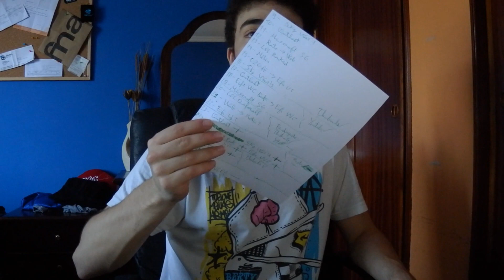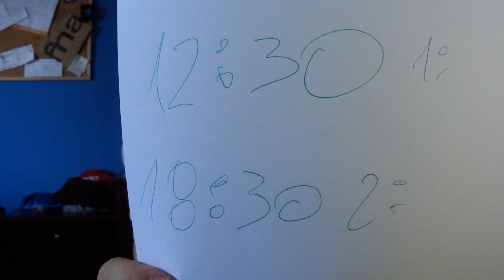VLOG - 2 VÍDEOS POR DIA ! PARCERIAS & DOAÇÕES ! NOVIDADES !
AMANHA JÁ TEMOS 2 VÍDEOS POR DIA :D

★Parcerias★

Queres fazer parte da Curse ?

8% FREE COINS CODE : "Tiagovski"

 ★Links e outras cenas★

➚Queres jogar league of legends comigo?

➚Queres jogar Smite Comigo ?

Para doar via paysafecard basta enviar uma mensagem no canal ou facebook.

★Canais Dos Meus Parceiros/Amigos★